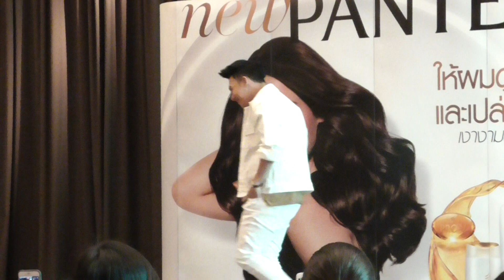ตั้ม วราวุธ "ให้รักมันโตในใจ" งานแพนทีนมีตติ้ง @อีสทีนแกรนด์สาทร 08.07.2017